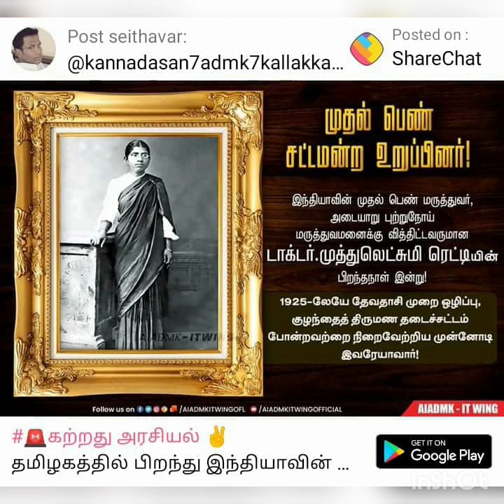A Tribute to Dr.Muthulakshmi Reddy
Introducing kids a great woman social reformer